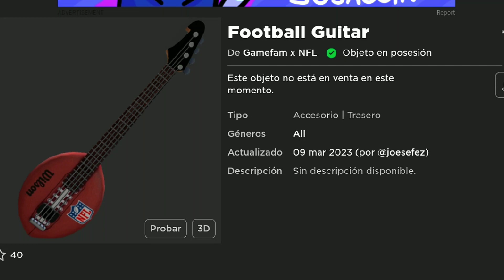¡CONSIGUE GUITARRA DE FUTBOL AMERICANO "GRATIS" EN ROBLOX!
😉✔Créditos✔😉: Diamond_troll

___________________No Cropyn ____________________